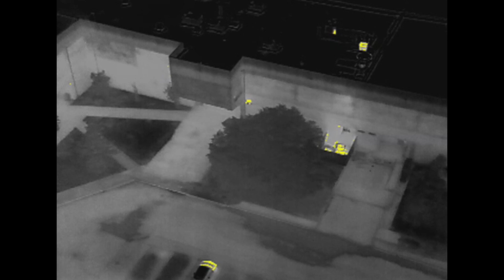Police / K9 / UAS Search Training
Joint training effort between Police, bloodhound search K9s, and UAS